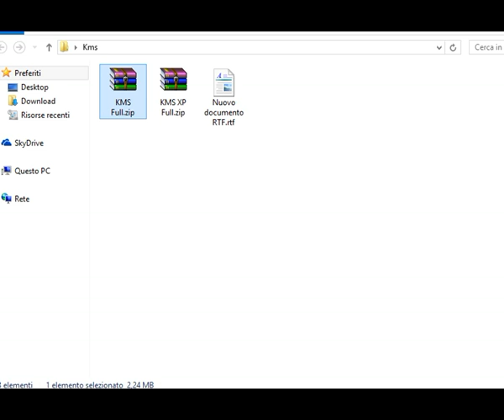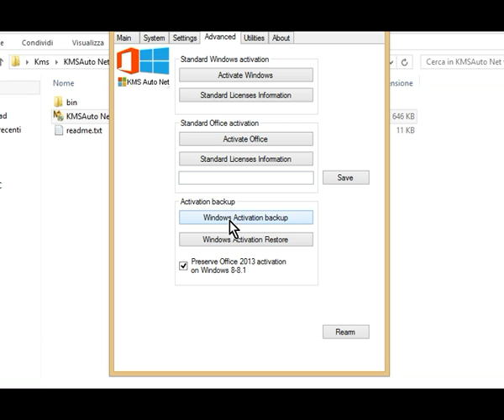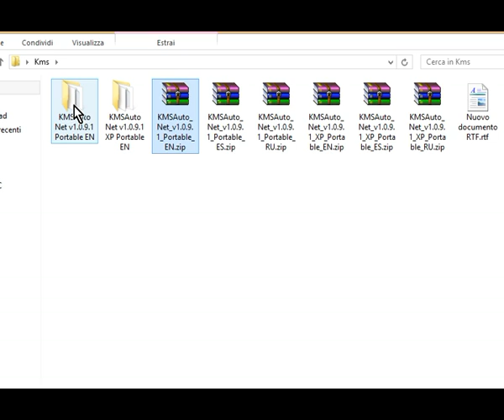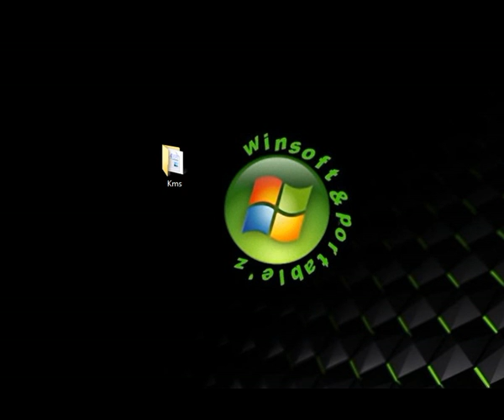KMSAuto Net v1 0 9 1 Final by Ratiborus+KMS XP_ portable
KMSAuto Net v1.0.9.1 Final by Ratiborus Portable+KMSAuto Net v1.0.9.1 XP-Rus / Esp / Eng_Portable ..